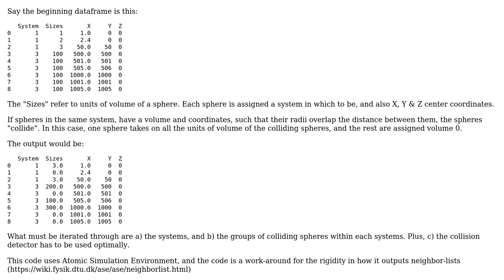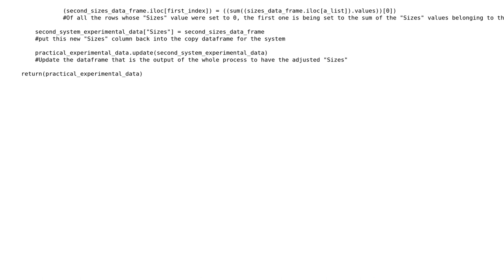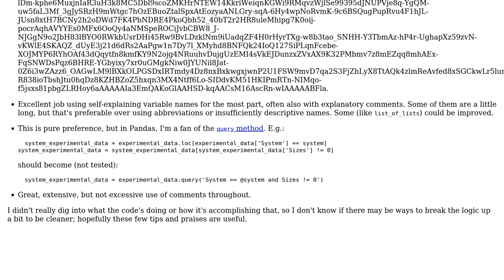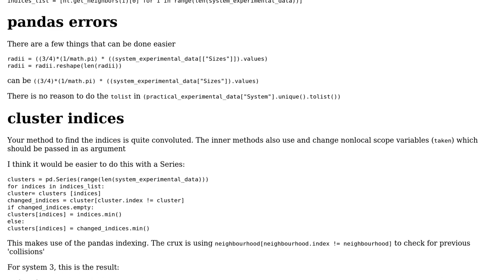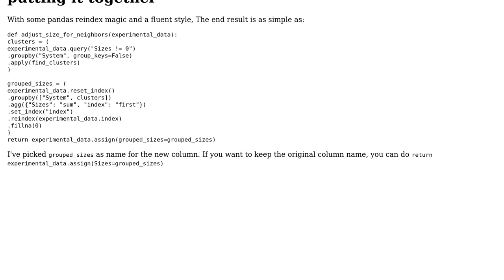Iterating through, and editing a dataframe, using outputs from a collision detector's neighbor-list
With thanks & praise to God, and with thanks to the many people who have made this project possible! | Content (except music & images) licensed under CC BY-SA | Music | Images & others | With thanks to user youpddd user scnerd user Maarten Fabre and the Stack Exchange Network Trademarks are property of their respective owners. You are responsible for your own actions.